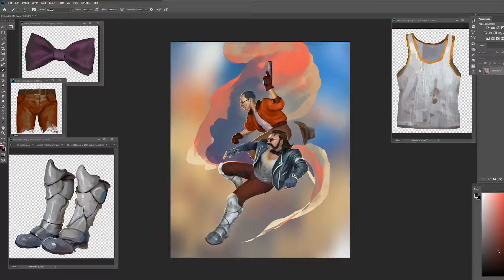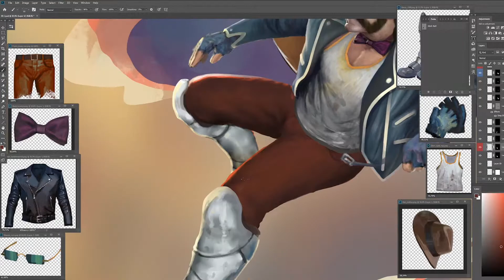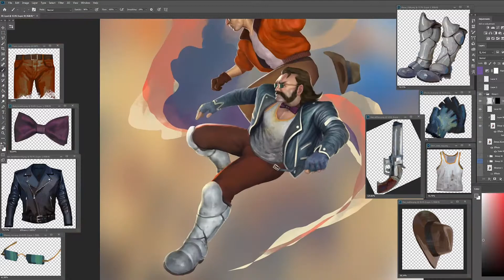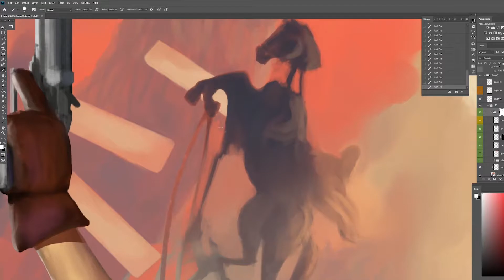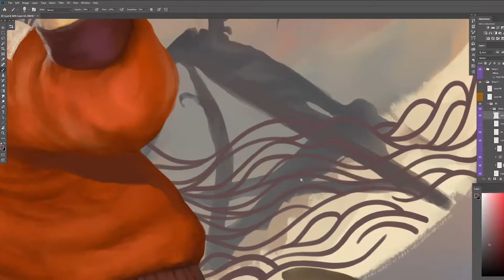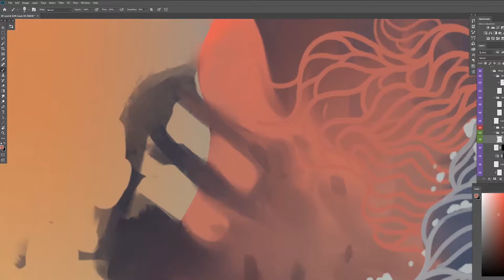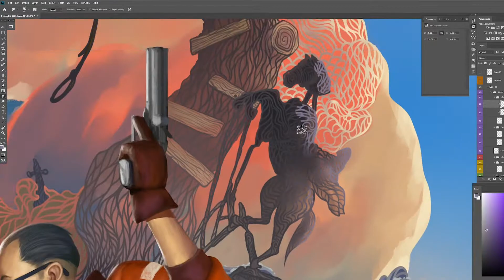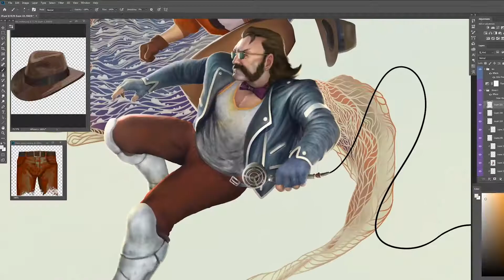Disco Elysium - Digital Art Timelapse